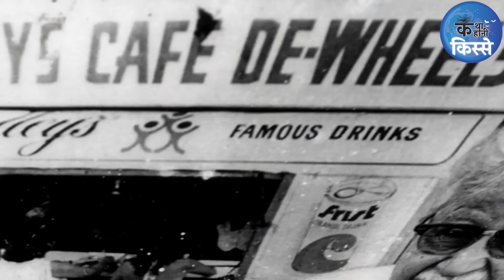केएफसी का चिकन तो सबने खाया होगा पर उसके पीछे की कहानी बहुत कम लोग जानते होंगे | Katha Kahani Kisse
कर्नल हारलैंड सैंडर्स की वास्तविक जीवन की कहानी की, जो अपने जीवन में कई बार निराश हुए और फिर भी अपने जीवन में देर से अपने सपने को साकार किया, वास्तव में प्रेरणादायक है।